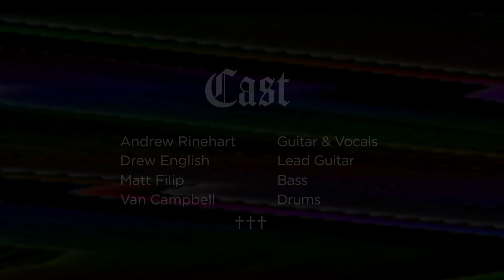Andrew Rinehart - Off On A Roll With The Soul (Live at LA LA LAND) †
Andrew Rinehart performing "Off On A Roll With The Soul" live at LA LA LAND studios in Louisville, KY.